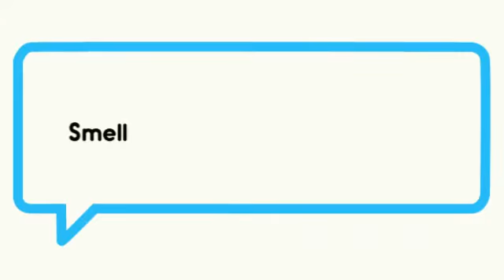Katherine Heigl lDavid Letterman Vape Lovely with Electronic Cigarettes - Vape Lovely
For Vaporizer Reviews, Discounts, and Special Offers Today!

Desktop vaporizers must be plugged into an outlet to be able to use. Usually, these are hand held for the duration of operation but can sit with a flat surface. The vapor that's developed is robust, high-volume plus more snug to breathe in, considering the fact that it truly is cooler plus more clean. Best designs are classified as the Plenty, Volcano, Silver Surfer, and Da Buddha, though Incredibly hot Box and Extreme-Q are fantastic, far too.

Moveable vaporizers get their power from the rechargeable battery that is make in into the procedure, while there are some exceptions to this rule. Dimensions sensible, products vary from small enough to fit into the palm of the hand to versions which might be as big as a drinking water bottle. Styles this kind of as Pax, Ascent, and Start Box easily match into this group given that they can be a breeze to implement on the move and small enough to hold. The Arizer Solo is much more like a house unit which is cordless while the Vapir NO2 that operates decently isn't certainly one of my favorites.